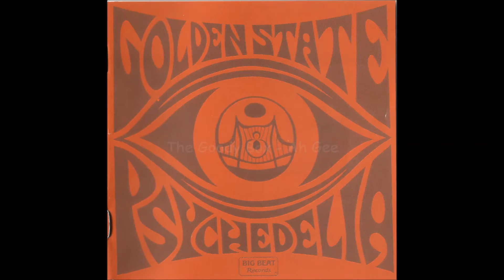The Goody Box - Ah Gee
Golden State Psychedelia 1966-69